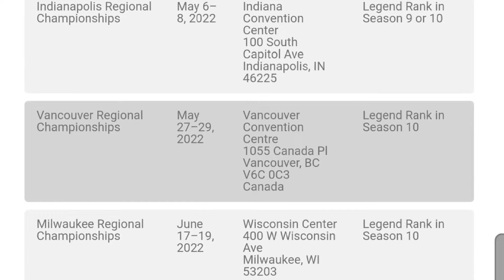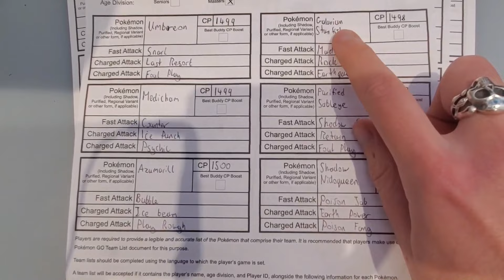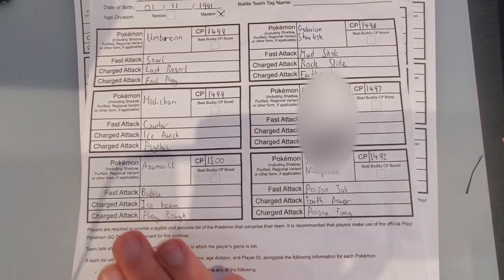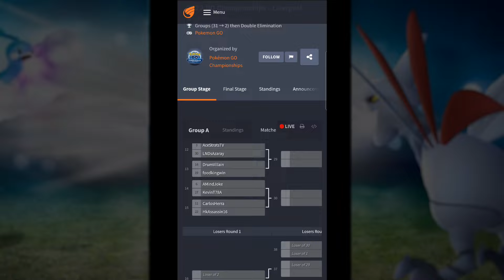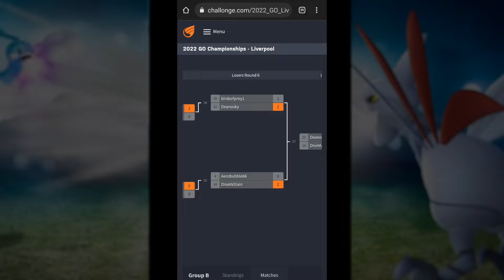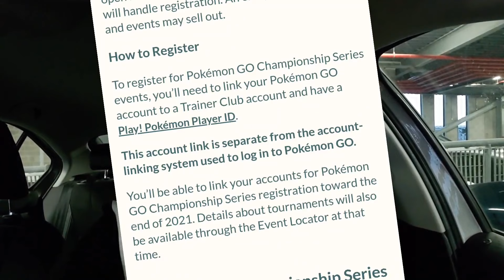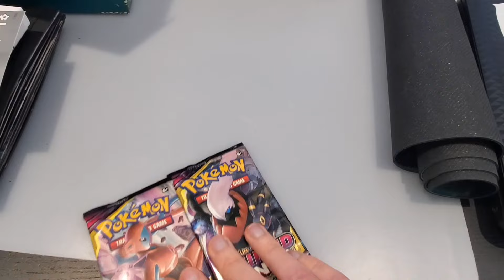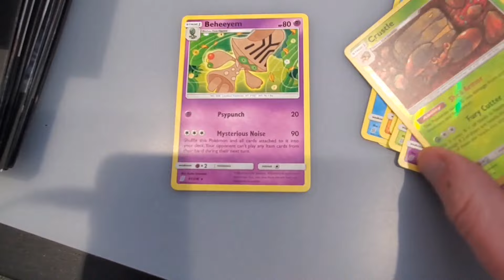I Was in the Worlds First Pokemon Go Tournament! | Pokémon Go Championships Regionals Liverpool 2022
The first official Pokemon Go tournament globally took place at the end of March in Liverpool, UK. It marked the beginning of the first time Pokemon Go will be recognised alongside the TCG and main series video game tournaments in the world championship series in 2022. I was lucky enough to enter the tournament with hopes of winning of place to qualify for the World Championships taking place in London later this year.

This is a vlog of my experience, thoughts, takeaways and performance in Liverpool and hopefully can serve as a sort of guide for any trainers entering the regional, national or international championships in their parts of the world coming up over the next few months.

Pokemon Go may very well be on track to become a fully fledged eSport...

If they fix the servers, lag issues, exploits and inconsistencies of course...

0:00 Intro
3:07 Choose 6 Pick 3 Explained
6:01 Tournament Rules
7:43 Team List
9:35 Vlog travelling to the venue
13:15 Checking in
14:33 Tournament Setup and Equipment Provided
15:27 Tournament Format and Brackets
17:28 First Matchups
19:08 Round 6 Check in, Statastan vs Lurgan Take 1
21:10 End of the Day Thoughts and Feedback
25:11 My Final Placement
26:23 "Freebies"
28:22 Worlds Worst Pokemon Card Opening
31:16 Wrap Up

Full list of upcoming Pokemon Go Championships
Liverpool Regional Championships, March 26-27
Europe International Championships, April 22-24
Indianapolis Regional Championships, May 6-8
Lille Regional Championship, May 21-22
Perth Regional Championship, May 21-22
Vancouver Regional Championships, May 27-29
Bremen Regional Championship, May 28-29
Melbourne Regional Championship, June 11-12
Milwaukee Regional Championships, June 17-19
North America International Championships, June 24-26

Some background music is free to use and was provided by NewRappy Music